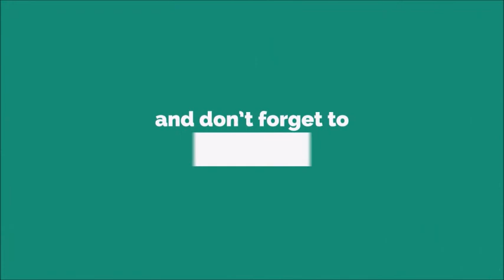Psst Ringtone [With Free Download Link]